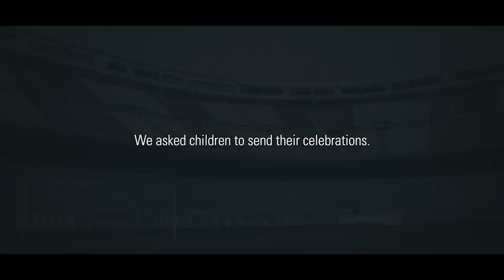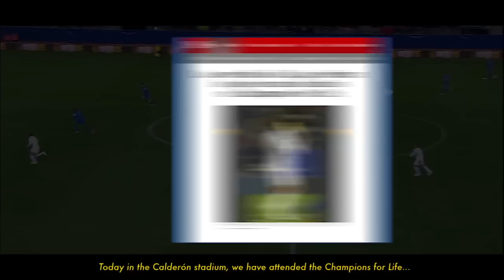Inverse Celebration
VCCP Spain para la Fundación de la Liga de Fútbol Profesional.